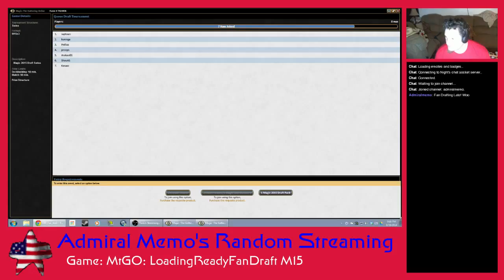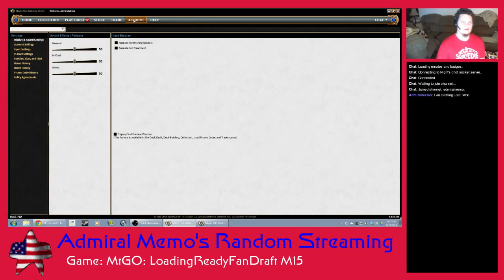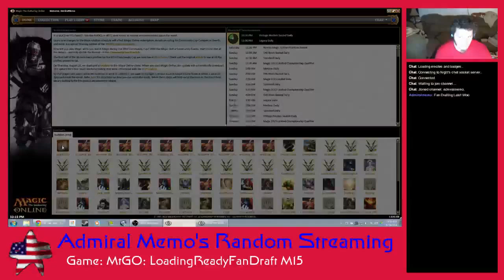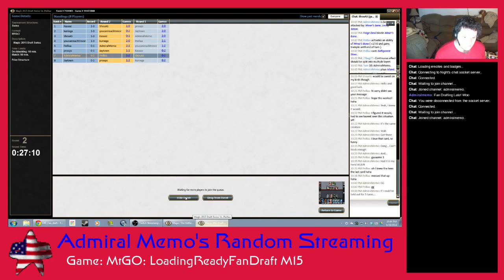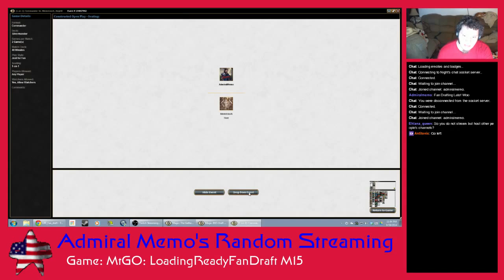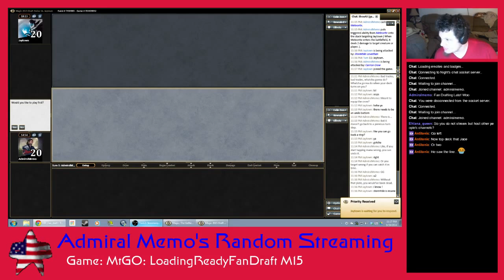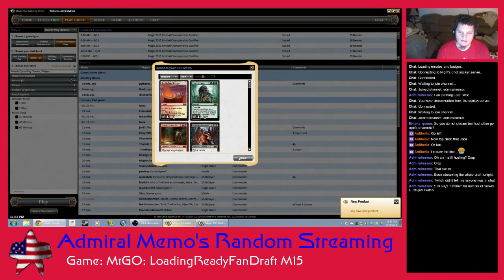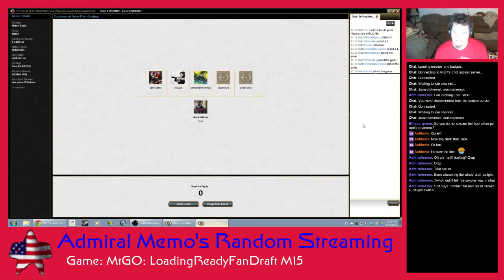Memo's Game-os: LoadingReadyFanDraft and Momir (8/30/2014)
I play in the FanDraft with an Izzet deck, then play some multiplayer Momir afterwards